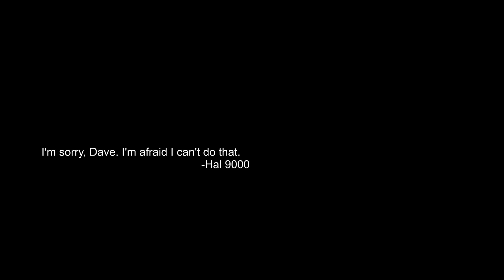rogue ai defends itself from human threat.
i saw your lips move, dave.